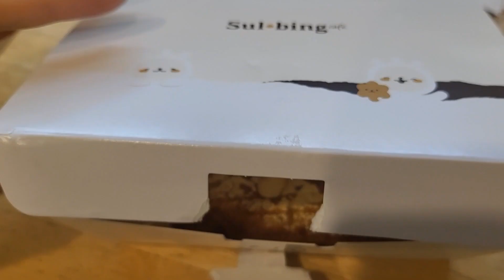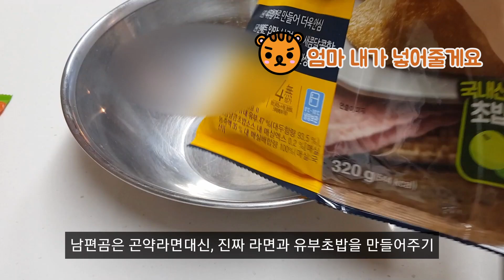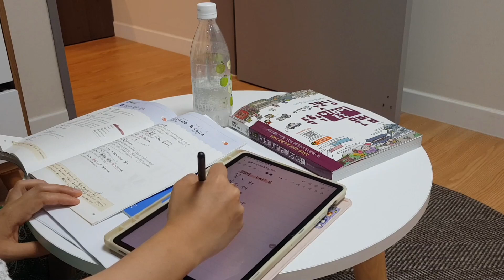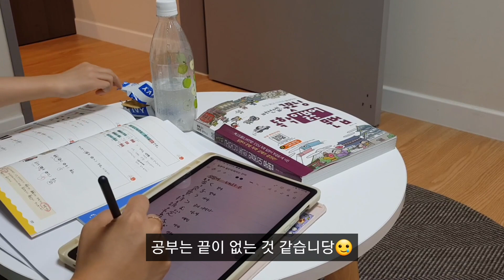Vlog)진짜 닭발맛을 이제서야 맛보았다,인절미토스트,곤약라면과진짜라면끓이기,닭발먹으면서 이런저런 시시콜이야기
🐨항상 시청해주시는 분들 감사드립니다.🐨

🏃알라홍과 같이 꾸준히 운동하실분 절찬 모집 ((카톡 단톡방))🚴